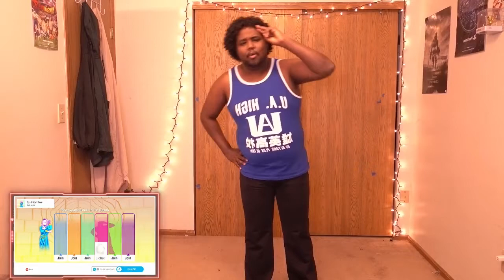Don't Start now | Just Dance 2021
sorry for the delay. dealt with personal stuff. content will return to regular schedule :)